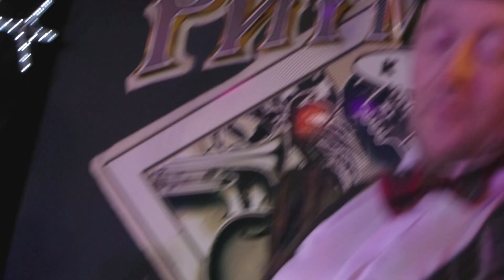Duck Tales - Мы к вам заехали на час